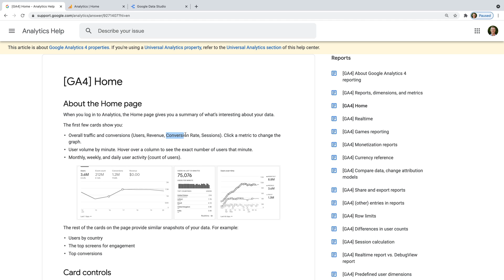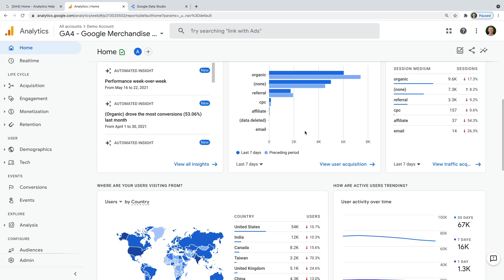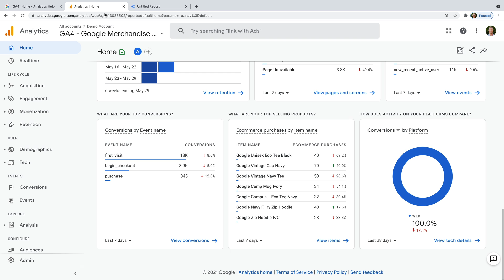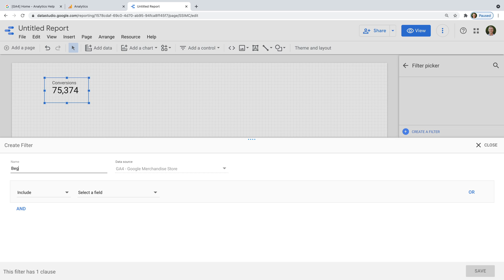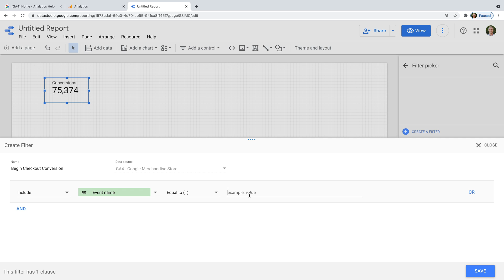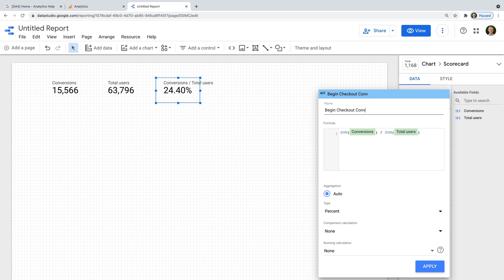Conversion Rate in Google Analytics 4 (GA4) // Where is it? And how can you calculate it?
How do you find Conversion Rate in Google Analytics 4 (GA4)? Is Conversion Rate missing from Google Analytics 4? In this video, you will learn how to calculate your conversion rate using data from Google Analytics 4 with the help of Google Data Studio.

SAY HELLO!